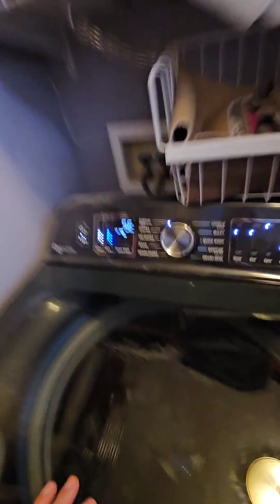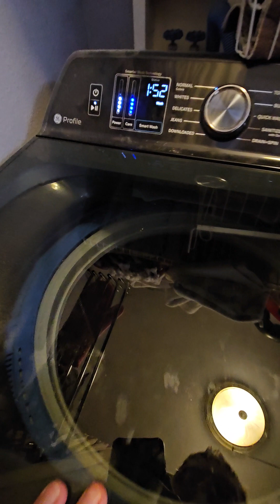Laundry day in Idaho Part 10